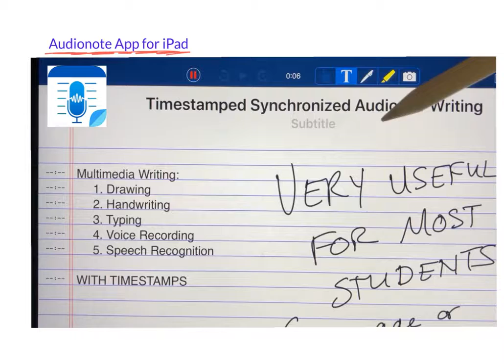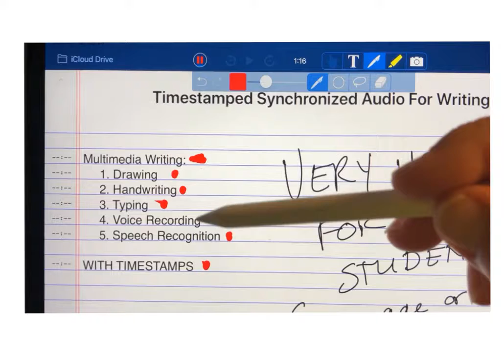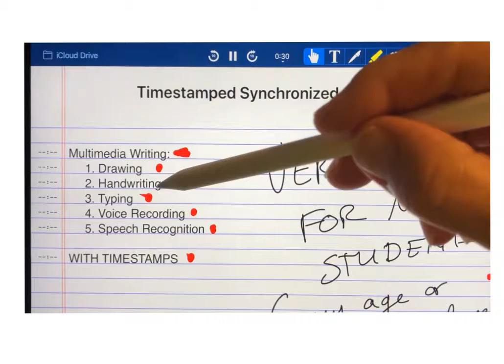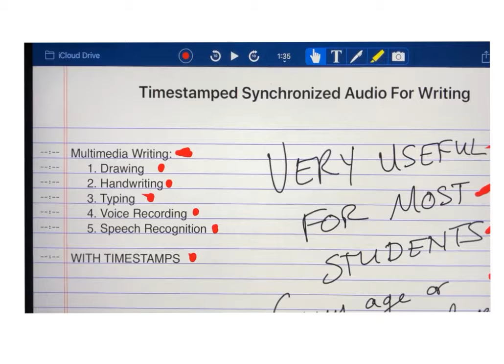Synchronized audio with all methods of writing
A powerful strategy for students and educators.
1. Students can record teacher or other audio (podcast, audio materials) while taking notes using drawing, typing or handwriting. Audio is timestamped to sync at specific places in the notes for quick reference to important places in the audio.
2. Educators can create written and verbal information and instructions which students can not only access easily but they can find specific locations in the audio information because of the syncing.